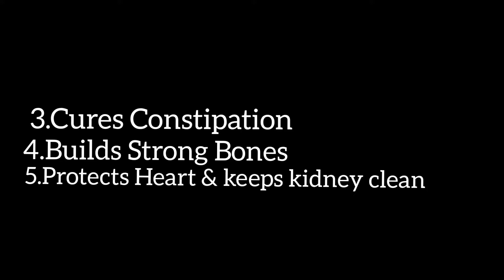Dragon Fruit Puree | Fruit Puree Recipes for 6+ months | Baby Fruit Puree Recipe | Healthy Baby Food